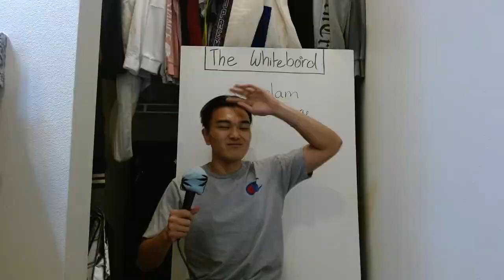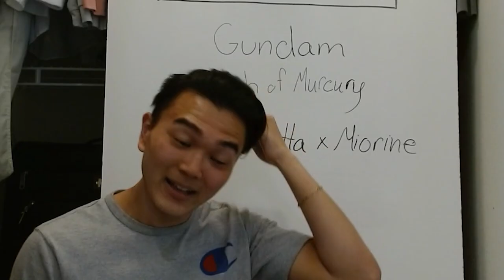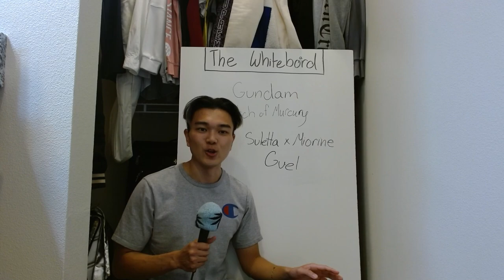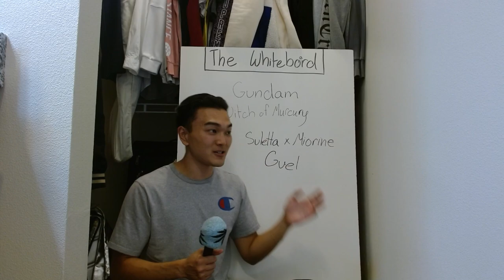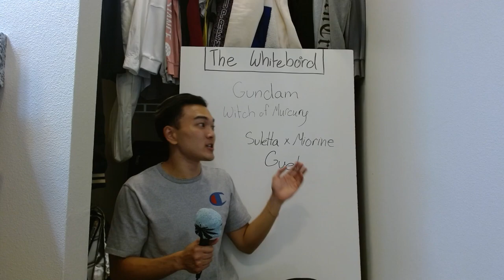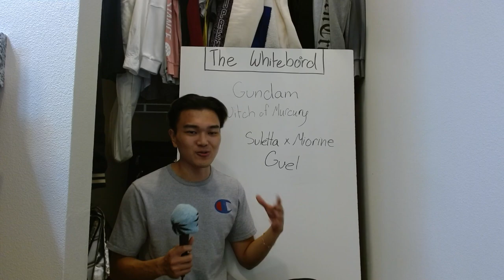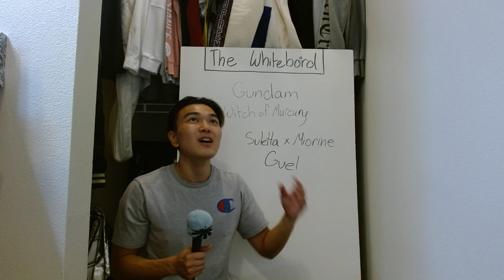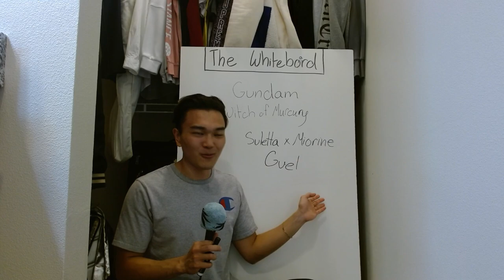A TERRIBLE Explanation of Gundam Witch From Mercury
I love gundam